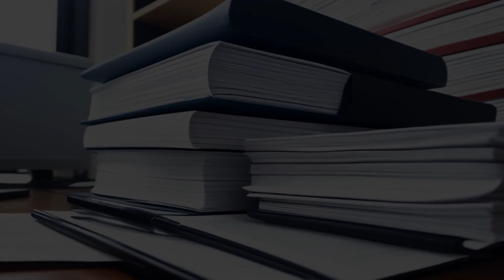Cervase v. Office of the Federal Register (1978) Overview | LSData Case Brief Video Summary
John Cervase sued the Office of the Federal Register because he believed they did not provide an adequate index to the Code of Federal Regulations, as required by law. He argued that the inadequate index violated the Federal Register Act and the Freedom of Information Act. The district court initially dismissed the case, but the appellate court disagreed and sent the case back for further examination.

The most relevant facts to the court's analysis are the mandatory nature of the Office's duty to provide an adequate index, the plaintiff's valid claim under 28 U.S.C. § 1331(a), and the fact that the district court erred in dismissing the case and failing to consider a proposed amendment.

Cervase v. Office of the Federal Register (1978)
580 F.2d 1166